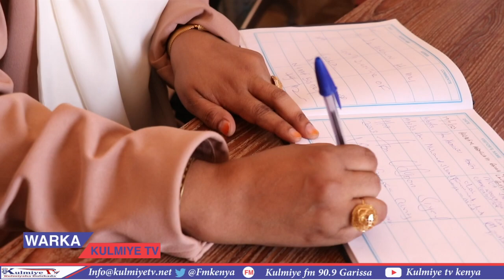Edo Udgoon Iyo Soo Dhaweynti Saqa Janay Oo Ay Ku Daah Furtay Lacagta Iskuulada.Ngaaf Bursary.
wacdaradi women rep udgoon ee maanta saaqa balambala